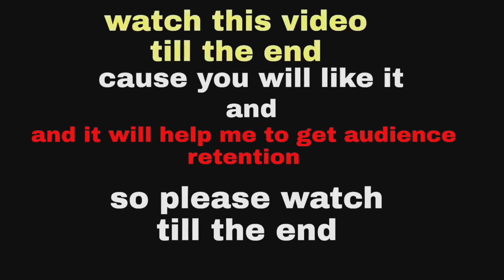Most Epic and romantic kiss in Anime ||Hottest Anime Tongue kissing || best anime tongue kiss 2023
Most Epic and romantic kiss in Anime ||Hottest Anime Tongue kissing || best anime tongue kiss